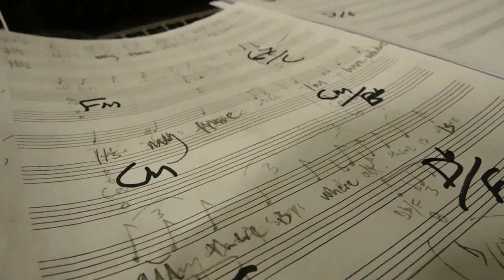Waldo's Circus of Magic & Terror | Exclusive Music Video | The Fear In You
LISTEN FIRST HERE as the premiere track from Waldo's Circus of Magic & Terror is released straight from the rehearsal room! Hear Krista (Abbie Purvis) and Gerhard's (Dominic Owen) touching – and incredibly catchy – duet, The Fear In You, composed by Paraorchestra's Charles Hazlewood.

If you haven't booked yet, what are you waiting for?

Come one, come all to this spectacular new musical. Under the twinkling stars of the big top, sensational circus, powerful magic and electrifying music combine to tell a poignant story of courage, resistance and love.

It’s 1933 Brandenburg and the Nazis are burning books and suspending civil rights. Many are desperate to escape, but for Waldo and his travelling circus of outcasts, acrobats and aerialists, the show must go on...

Waldo’s Circus of Magic & Terror is a large-scale collaboration between D/deaf, disabled, and non-disabled artists and tours nationally in 2023.

All performances are Chilled, Signed, Captioned and Audio Described.